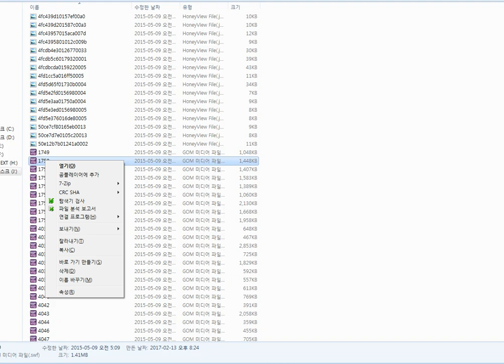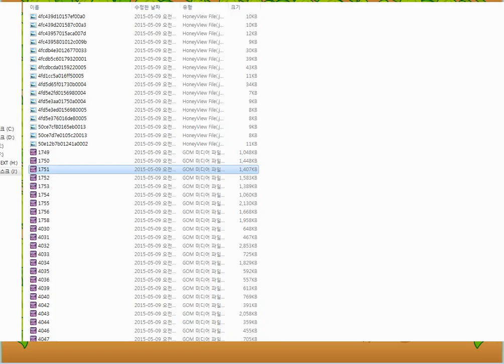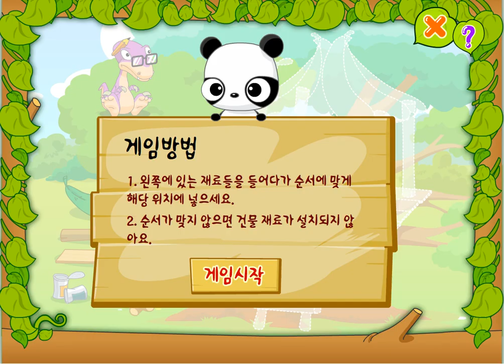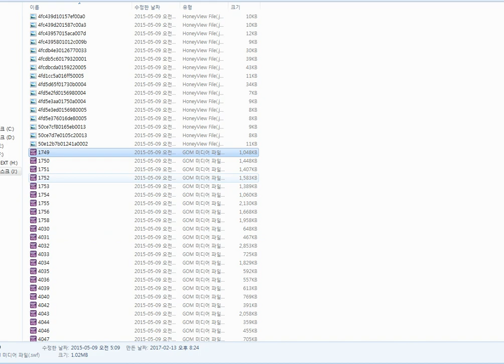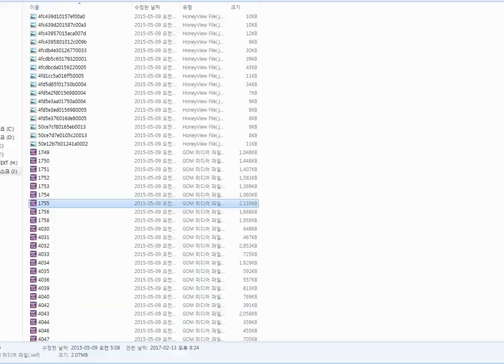[키즈짱 공룡게임 다시하기 01] 술래잡기도 하고 사과도 따면서 놀아요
리멤버 키즈짱 채널의 운영을 접은 뒤 많은 고민을 했습니다.
그래서 키즈짱 게임은 가끔 방송하는걸로 결정했습니다.
리멤버 키즈짱에서와는 달리 이번 영상은 멘트가 들어간 실황 영상입니다.
말을 잘 못 하더라도 이해해주시길 바랍니다.